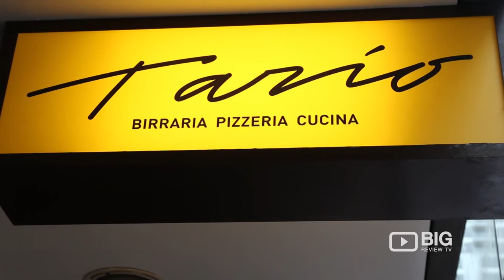Tazio Italian Restaurant in Melbourne VIC serving Pizza and Wine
Have a taste of a delicious feast of Italian Food in Tazio Restaurant located at 66 Flinders Lane Melbourne VIC Australia 3000